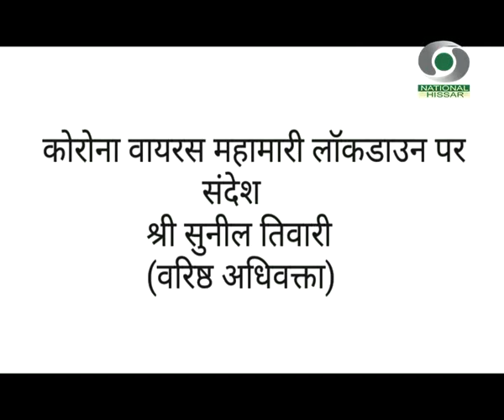कोरोना वायरस महामारी लॉकडाउन पर संदेश- सुनील तिवारी, वरिष्ठ अधिवक्ता